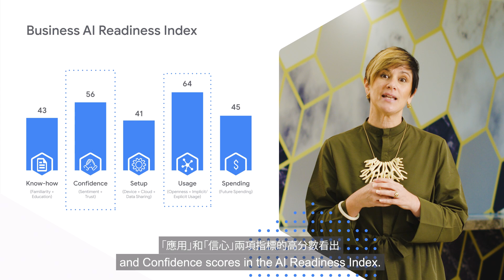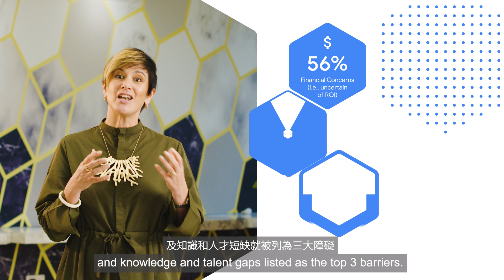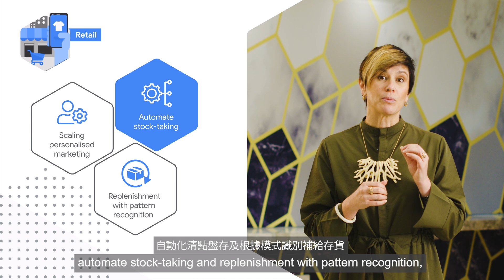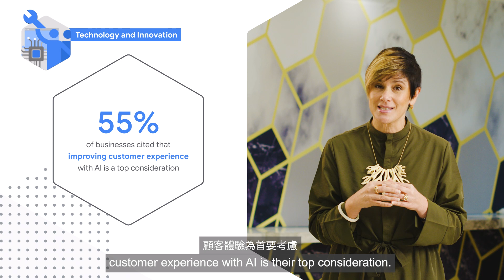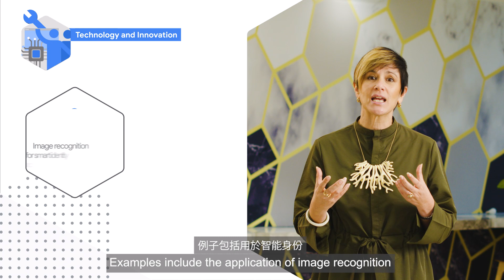Smarter Digital City - AI For Everyone 智慧數碼城市 － 全城 AI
Leonie Valentine, Managing Director of Sales & Operations at Google Hong Kong, shares highlights from the ‘Smarter Digital City - AI For Everyone’ whitepaper.

Google 香港銷售和營運董事總經理尉俐妮與大家分享《智慧數碼城市 － 全城 AI》白皮書的亮點。按此鏈結下載完整報告：

00:00 Introduction 概要
02:03 Industry Insights 行業洞察
02:54 Financial Services 金融服務
03:59 Retail 零售
04:59 Travel & Logistics 旅遊與物流
06:04 Technology & Innovation 科技與創新
08:19   Download Whitepaper 下載報告